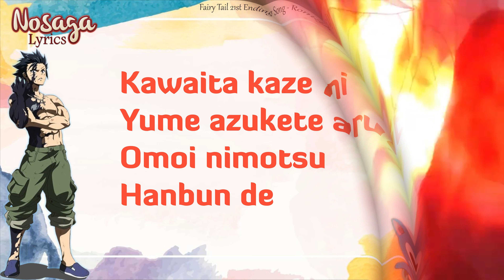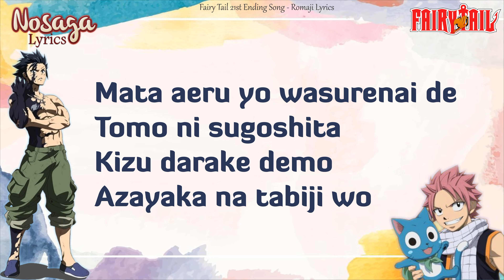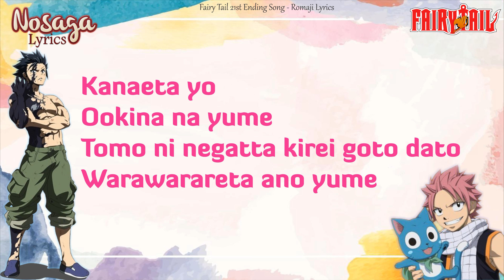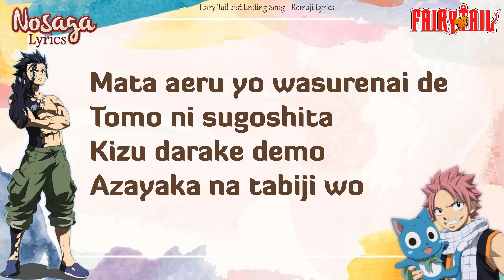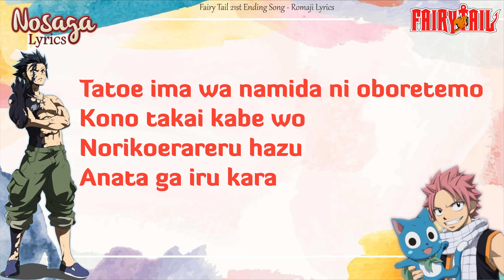Azayaka na Tabiji - Megumi Mori (森 恵) - Fairy Tail 21st Ending Song (Romaji Lyrics)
47. Azayaka na Tabiji - Megumi Mori (森 恵) - Fairy Tail 21st Ending Song
Japanese Romaji Lyrics
OST Fairy Tail